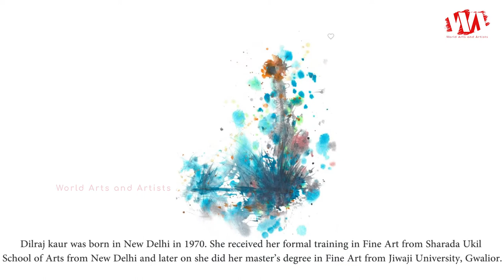Artist Dilraj kaur 's Paintings | WAA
Dilraj kaur was born in New Delhi in 1970. She received her formal training in Fine Art from Sharada Ukil School of Arts from New Delhi and later on she did her master’s degree in Fine Art from Jiwaji University, Gwalior. She also worked at her skills in painting and sculpture at Triveni Kala Sangam .
She is abstract expressionist and paints beautiful gardens and nature. Earlier she used to paint figurative abstract in oil. Recently she is practicing meditation and her attraction towards nature has become stronger. She listens to Sufi and calm music while painting. her canvas become a way to connect spiritual feeling and reality .she plays with colours, sometimes she uses to throw those on canvas and allow to make her own way. She also leaves brushes and use her hands to create texture and forms. She feels that tiny dots of colours create magic and mystery in her works.